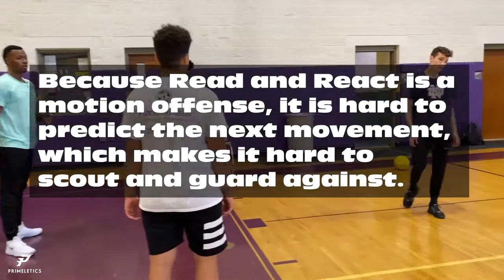HOW TO: READ & REACT | Kyrie Irving Does THIS!! 🏀🔑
In this video Coach Lovett teaches the Class of 2023 Guard, Kel Smith, How To efficiently operate the Read & React Offense 🏀🔑

The read and react offense is one of the more popular offensive philosophies in basketball programs. It teaches players to play with principle rather than learn set plays. ... This system has players learn different “layers” of progressions until they're mastered. That's when players can move to the next layer.

Apply Pressure 💎

For training programs, training apparel, blogs and more;

You can set a reminder for all future videos